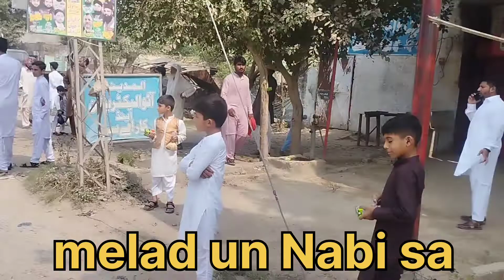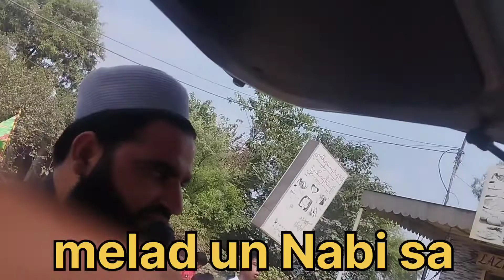eid melad un Nabi sa ke moqa pr shadiwal me jolos ka ihtamam